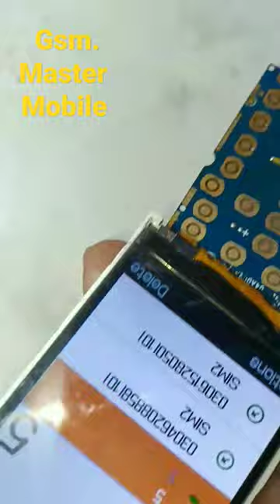mobile mean IC replacement keypad phone SPD 6531E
mobile ic change Kearny kA treeka